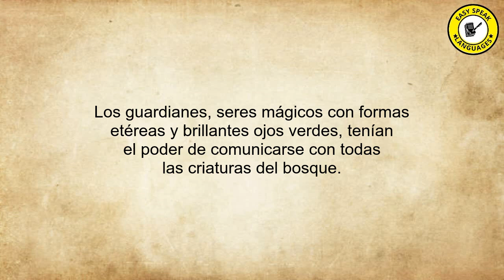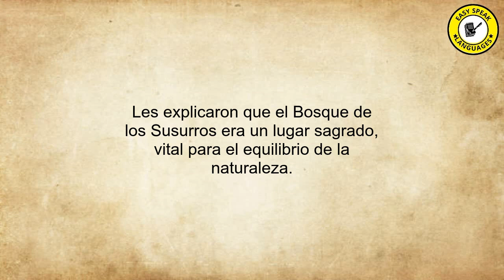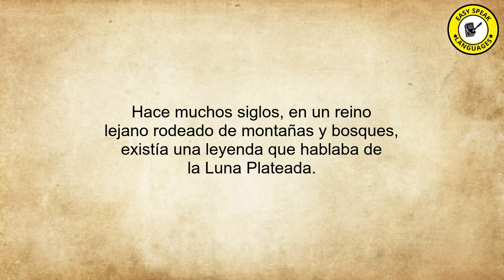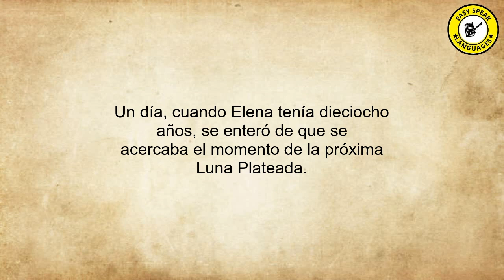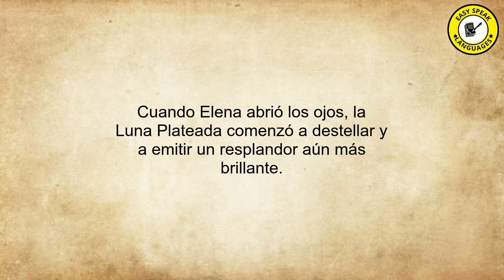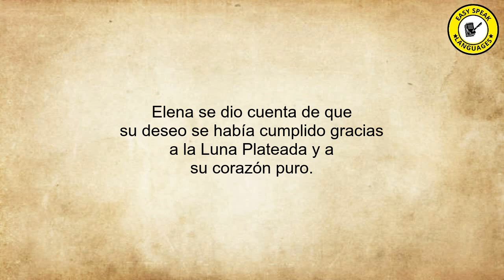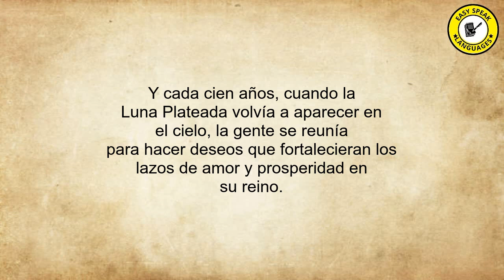B2 Level Spanish Stories 17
"Welcome to our chanel where stories transcend boundaries! Dive into our world of captivating tales, seamlessly woven across languages: English, Spanish, and German. Whether you're a language enthusiast, an avid reader, or someone who simply loves a good story, our channel offers tales that inspire, thrill, and warm hearts. Each narrative not only entertains but also showcases the beauty of each language.